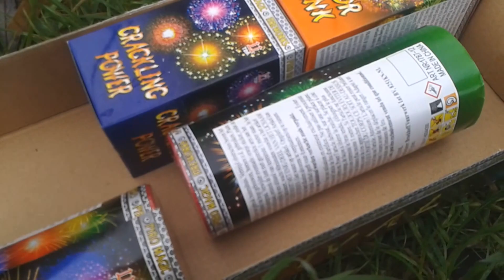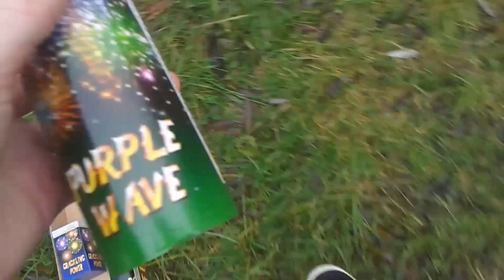Action Fontijnen Pakket (Cat 1 Vuurwerk) Nieuw! HD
geinige paketjes heb niet alles gefilmt maar lijkt tog wel op elkaar voor cat 1 erg leuk vooral die met knetter erg mooi :)